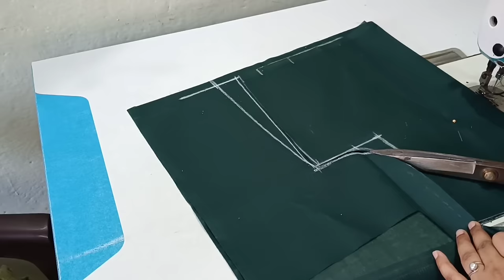Frill Blouse Design | Net Blouse Design | Padded Blouse Cutting and Stitching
Transi Neck Blouse Design | Boat Neck Blouse Design